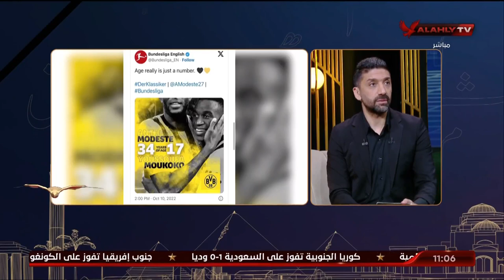اللقاء الكامل | أحمد عادل نجم الأهلي السابق | البيت الكبير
ضيف الفقرة
أحمد عادل / نجم الأهلي السابق